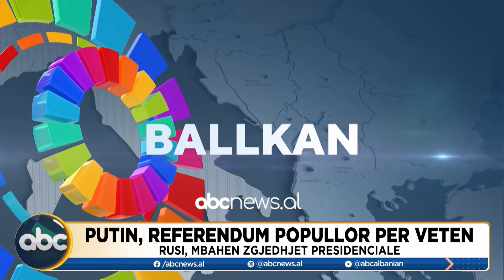Ballkan Update, ora 16:00 – 16 mars 2024 | ABC News Albania